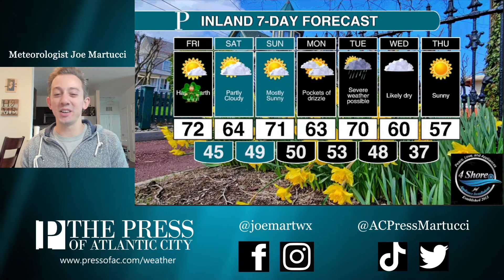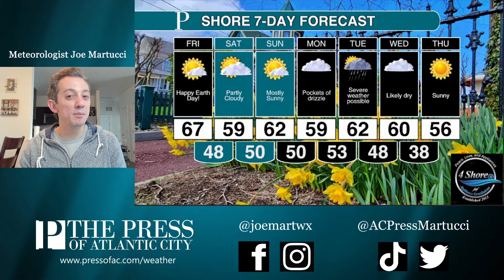Drought's gone and warm air to come, your Thursday night forecast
For the first time in seven weeks, New Jersey is drought free. Meteorologist Joe Martucci explains if we'll dry back up as warmer air arrives for part of the extended forecast.